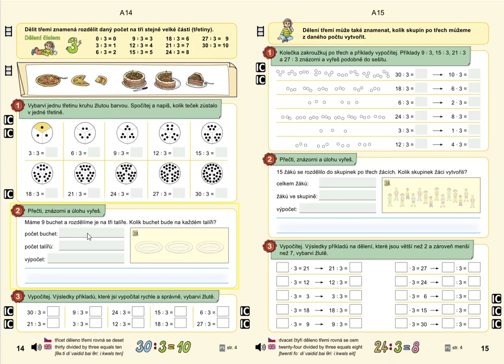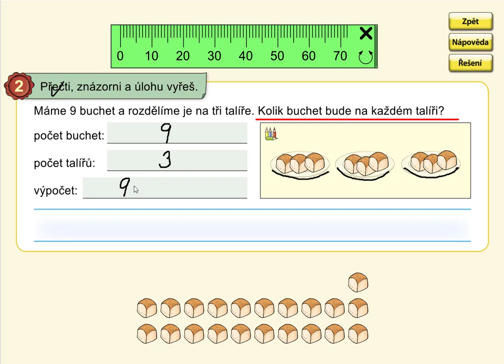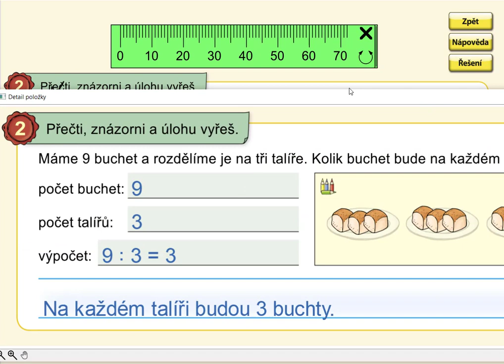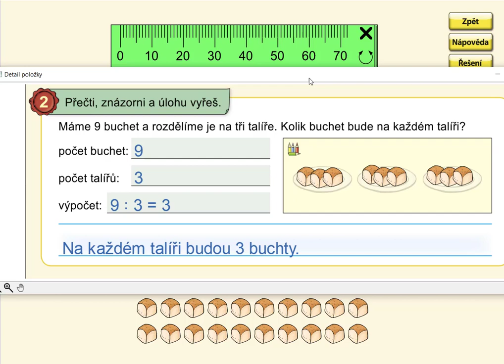Slovní úloha na dělení 3, MATÝSKOVA MAT. 6. DÍL - VYVOZENÍ NÁSOBENÍ A DĚLENÍ, str. 14, cv.2